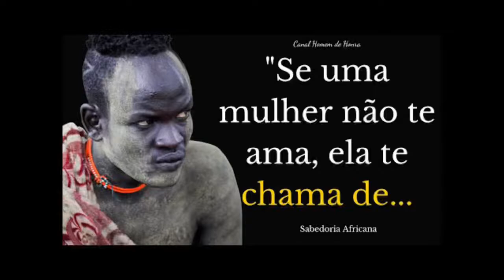Melhor Provérbio Africano